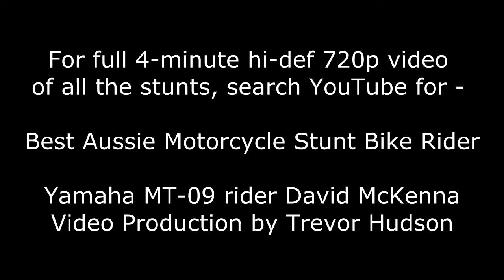Motorcycle Stunt Bike Rider Highlights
Motorcycle Stunt Bike Rider Highlights, shows highlights
of a 4-minute 720p Hi-Def video on YouTube called -
On the full length video you will see David McKenna performing all
his tricks at the Ulysses AGM in Alice Springs on 15th May 2014.
See my other vehicle related videos on YouTube.